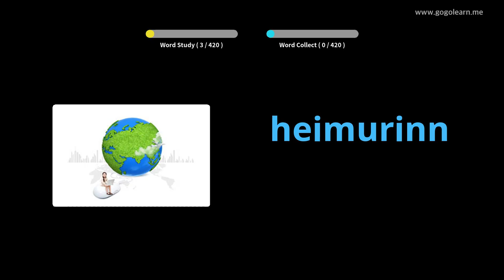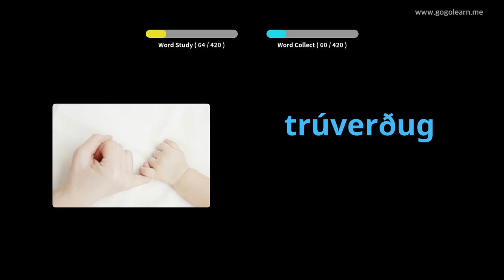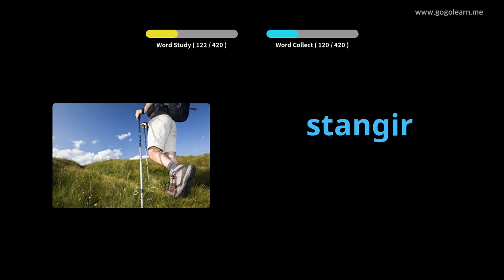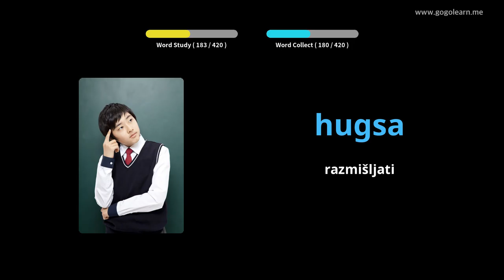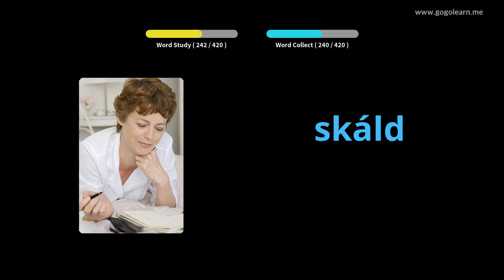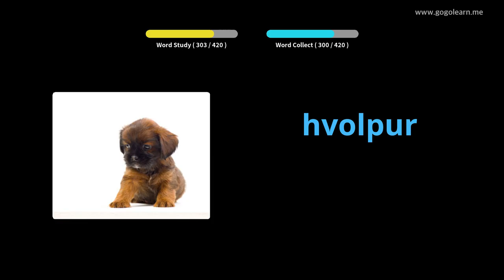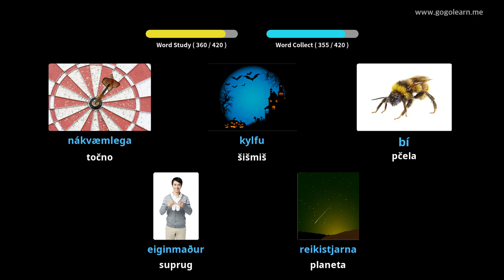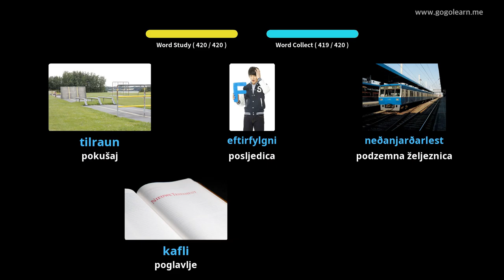Srednja škola islandskog vokabulara 3 | Golearn